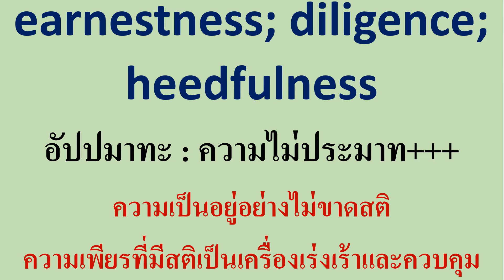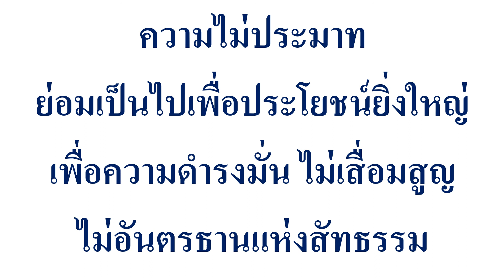earnestness+++| diligence+++| heedfulness+++| ความไม่ประมาท+++ | the sound of silence [rainy reason]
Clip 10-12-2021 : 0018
earnestness | diligence | heedfulness | ความไม่ประมาท
ความเป็นอยู่อย่างไม่ขาดสติ หรือความเพียรที่มีสติเป็นเครื่องเร่งเร้าและควบคุม
การดำเนินชีวิตโดยมีสติเป็นเครื่องกำกับความประพฤติ
ปฏิบัติและกระทำอย่างระมัดระวังตัว ไม่ยอมถลำลงไปในทางเสื่อม
แต่ไม่ยอมพลาดโอกาสสำหรับความดีงามและความเจริญก้าวหน้า
ตระหนักในสิ่งที่พึงทำและพึงละเว้น ใส่ใจสำนึกอยู่เสมอในหน้าที่อันจะต้องรับผิดชอบ ไม่ยอมปล่อยปละละเลย กระทำการด้วยความจริงจัง รอบคอบ และรุดหน้าเรื่อยไป